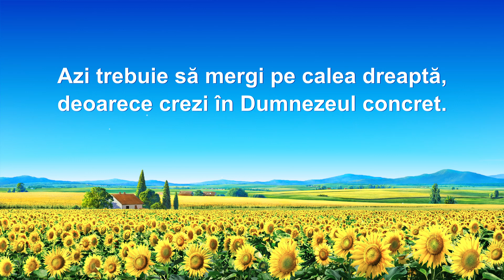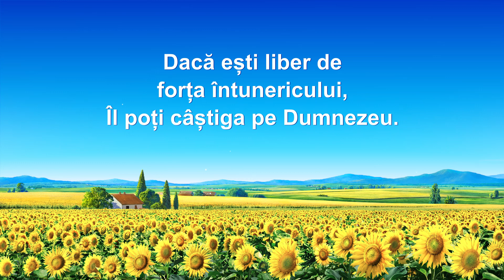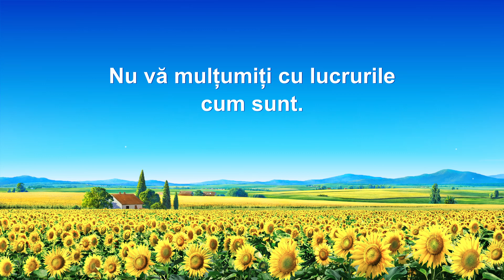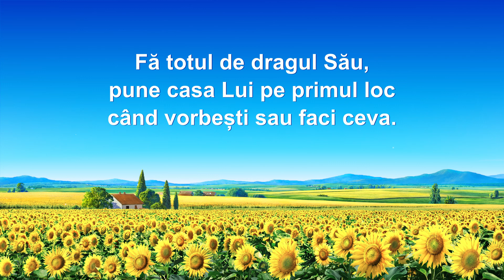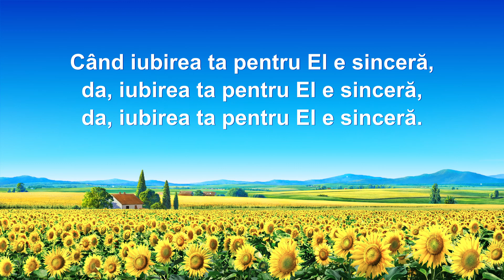Cantari crestine „Ar trebui să cauţi să ai iubire adevărată pentru Dumnezeu”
Azi trebuie să mergi pe calea dreaptă,
deoarece crezi în Dumnezeul concret.
Având credință,
nu căuta doar binecuvântările Lui,
ci caută să-L iubești și să-L cunoști.
Prin luminarea Lui și din căutarea ta,
Îl înțelegi cu adevărat
și ai iubire reală în inimă.
Când iubirea ta pentru El e sinceră
și nimeni n-o poate distruge sau bloca,
ești pe calea dreaptă a credinței în El.
da, dovedește că-I aparții Lui Dumnezeu,
căci inima ta e stăpânită de El
și nu ești stăpânit de nimic altceva.
da, iubirea ta pentru El e sinceră.

Prin ceea ce plătești și prin ce treci
și prin lucrarea Lui, ai iubire spontană.
Ești liber de influența Satanei și trăiești
în lumina cuvintelor lui Dumnezeu.
Dacă ești liber de forța întunericului,
Îl poți câștiga pe Dumnezeu.
În credința voastră, urmăriți acest scop.
E datoria voastră.

Nu vă mulțumiți cu lucrurile cum sunt.
Nu puteți șovăi privind lucrarea lui Dumnezeu
sau să o priviți superficial.
În orice caz, gândește-te mereu la El.
Fă totul de dragul Său,
pune casa Lui pe primul loc
când vorbești sau faci ceva.
E conform voinței lui Dumnezeu.